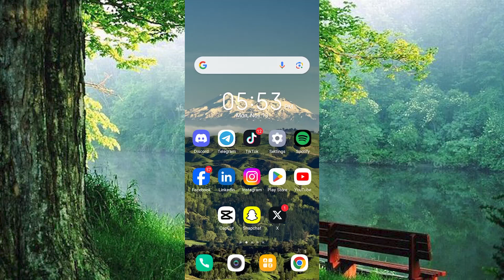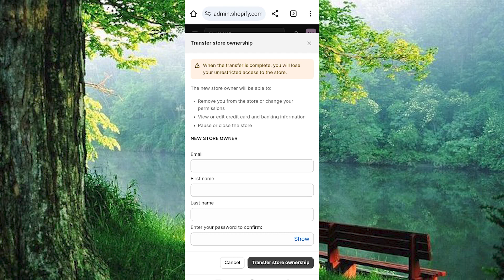How To Change Username On Shopify (2025) - Easy Fix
In this video, we will explain to you about: How To Change Username On Shopify (2025) - Easy Fix